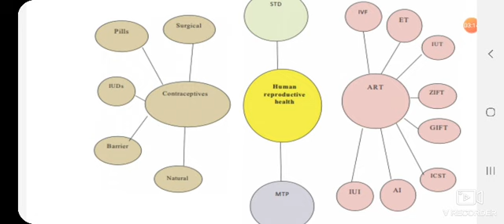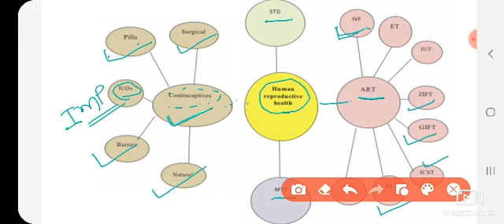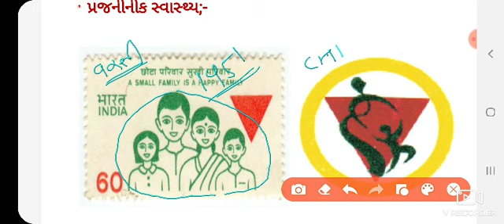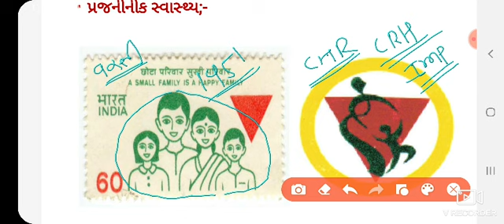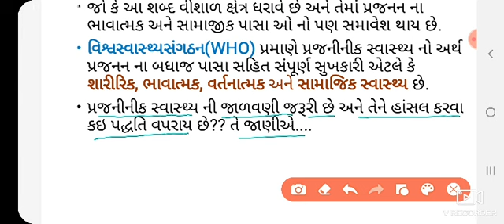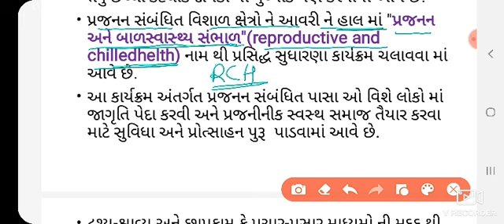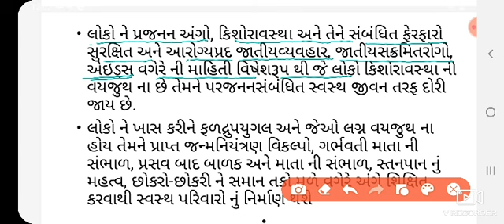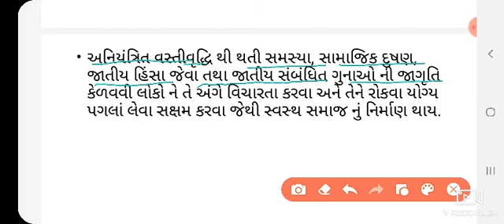પ્રાજનીનીક સ્વાસ્થ્ય ભાગ-1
પ્રાજનીનીકસ્વાસ્થ્ય